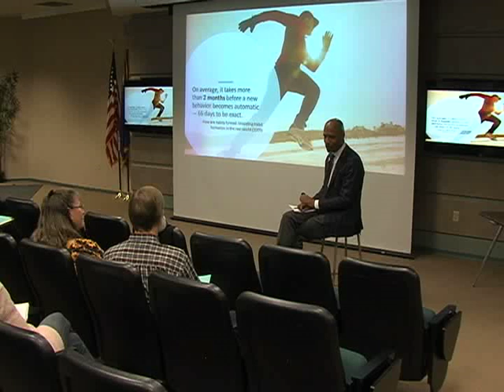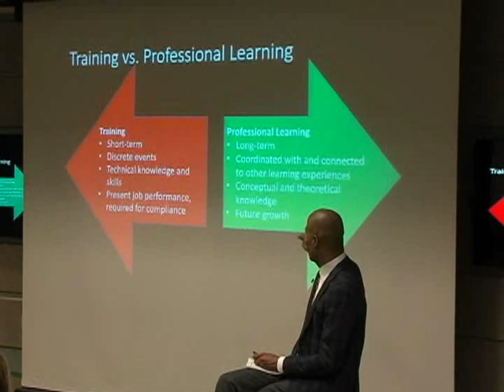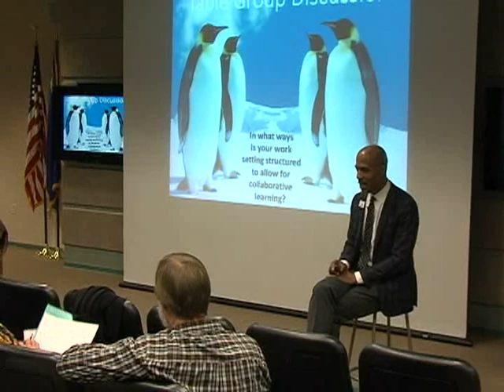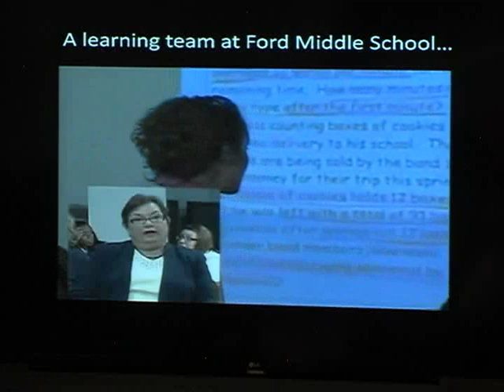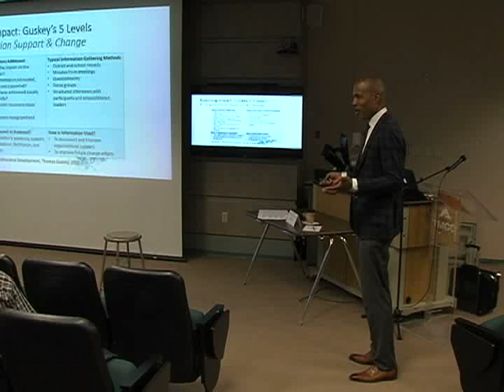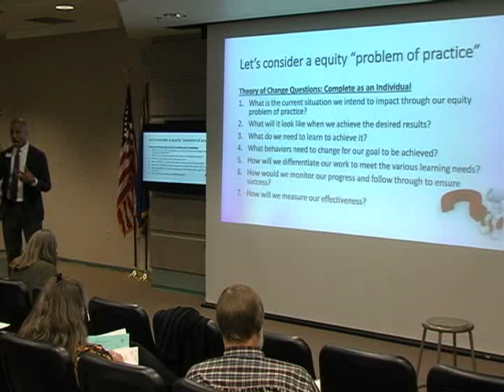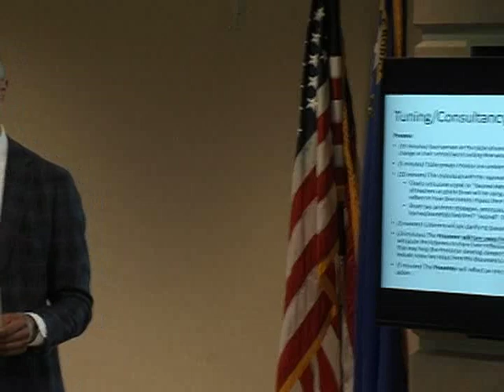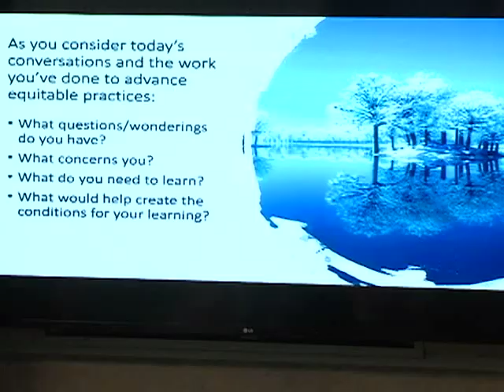WCSD Saturday CAFE Frederick Brown Breakout Session Feb. 2, 2019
WCSD Saturday CAFE keynote speaker and Learning Forward Deputy Executive Director Frederick Brown facilitates a breakout session about the power of professional learning.